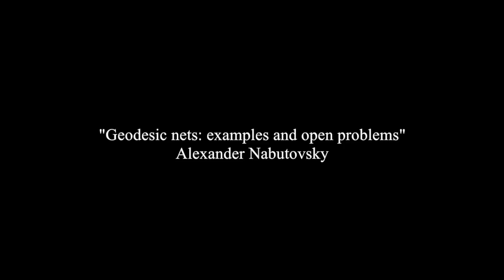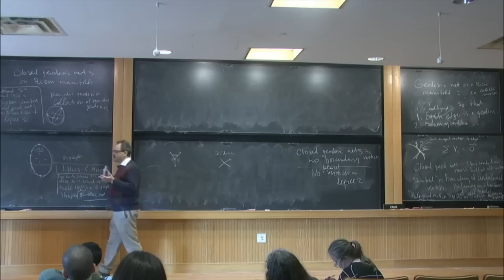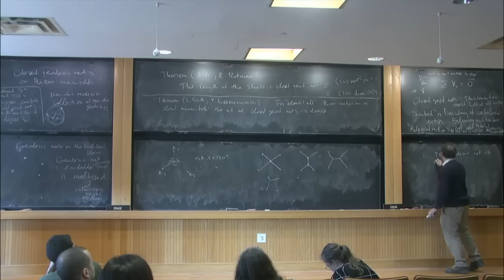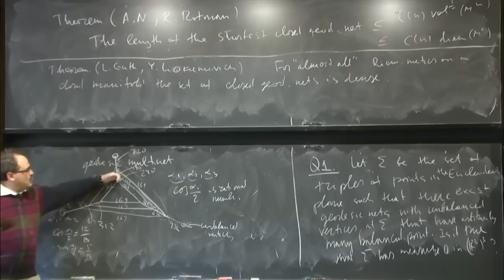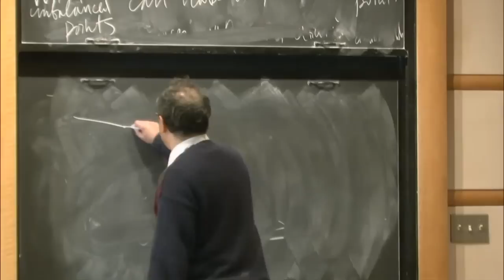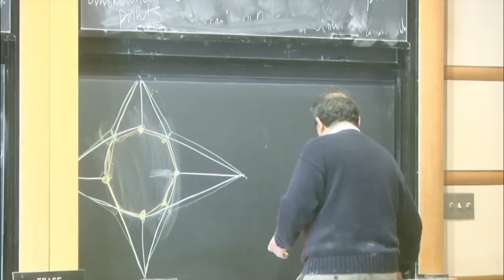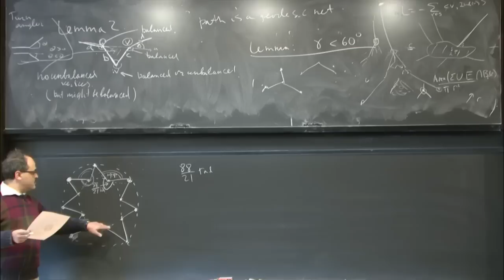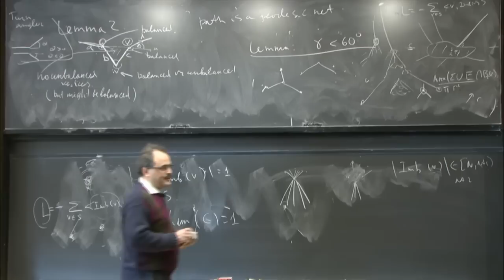Geodesic nets: examples and open problems - Alexander Nabutovsky